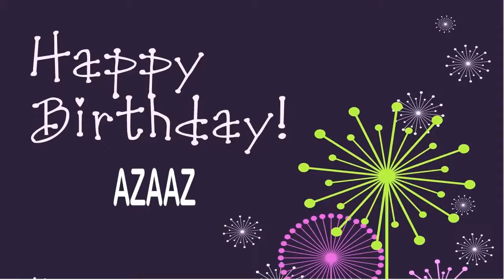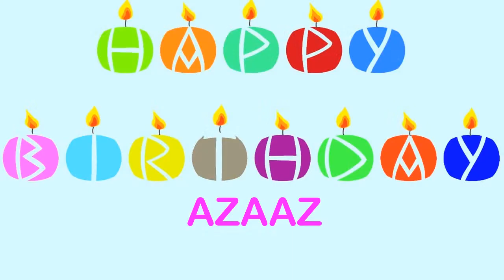Azaaz Wishes & Mensajes